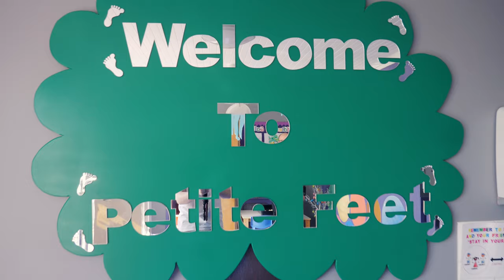Petite Feet Day Nursery // Promotional Video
'Monday's are never blue at Petite Feet Day Nursery'.

Petite is a fun, safe and an award winning private day nursery for all ages based in Newtownabbey, Northern Ireland.

Gear used:
Lumix GH5 (12-60mm)
Feiyutech Gimbal ak2000